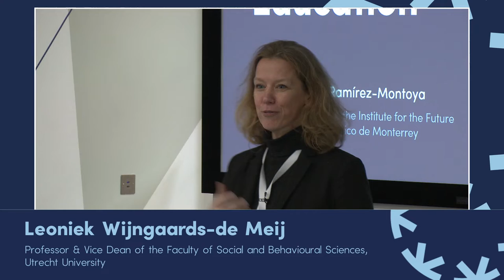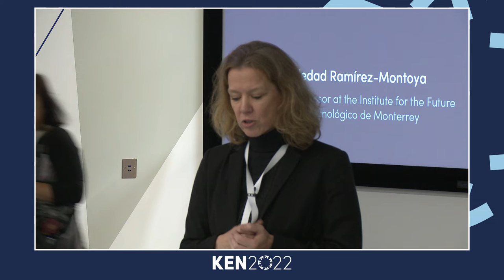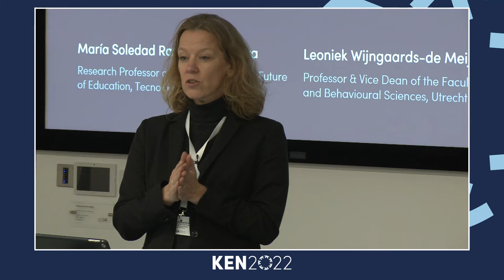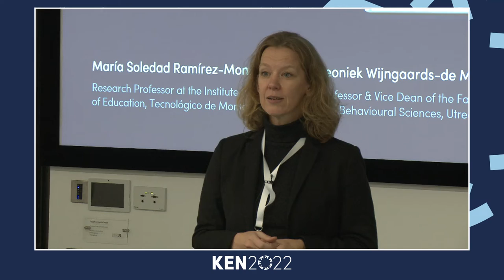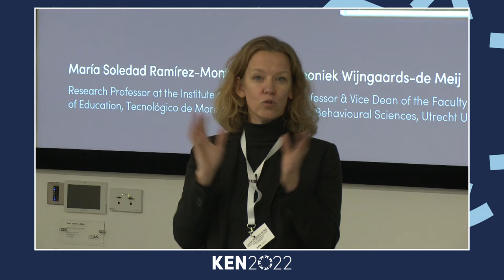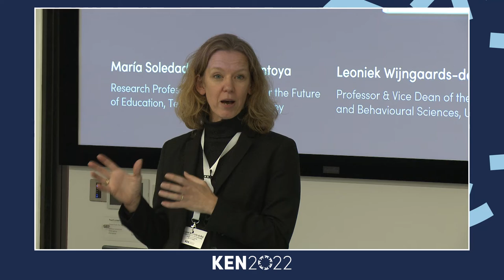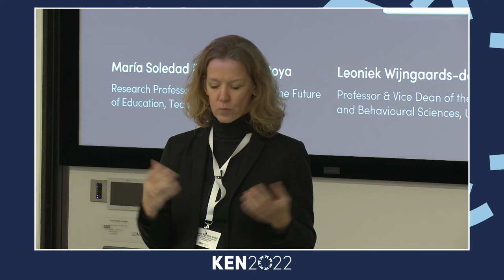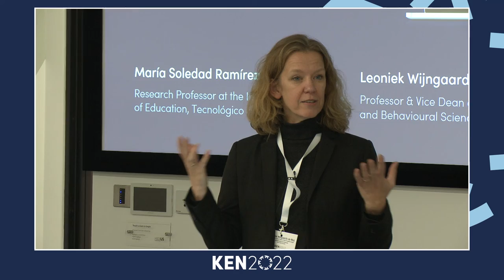KEN2022: Leoniek Wijngaards-de Meij's provocation speech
KEN2022: Leoniek Wijngaards-de Meij's provocation speech focusing on Open Education.

Leoniek Wijngaards-de Meij
Professor and Vice Dean of the Faculty of Social and Behavioural Sciences, Utrecht University

Leoniek Wijngaards-de Meij is Professor of Data Use for Innovation in Higher Education, and Vice Dean of the Faculty of Social and Behavioural Sciences at Utrecht University. She is also Principal Fellow at the Centre for Academic Teaching, UU and co-chair of the Open Science-track Open Education at Utrecht University.

Leoniek’s scientific interest lies in the field of enrolment, academic achievement and diversity in Higher Education.

In recent years she has directed her focus to interfaculty projects where research and educational innovation meet. Her work also includes a focus on innovation in education, from redesigning courses and (parts of) curricula, to interfaculty projects.

She has chaired the committee of the International Multilevel Conference 2015 and 2017 and teaches courses on Multilevel analysis at undergraduate, graduate and postgraduate level at University College Utrecht and as an invited teacher at other national and international universities.